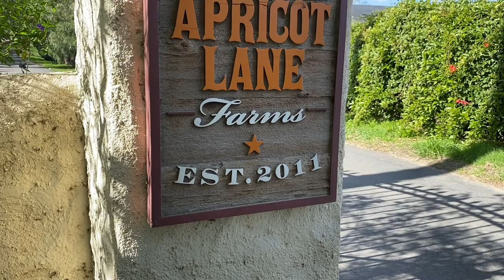How to Feed the World w/ Regenerative Farming - Biggest Little Farm John & Molly - Peak Human 67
Such a beautiful discussion on how using animals and plants together and feeding your community will in turn feed the world.

Full info, show notes, and their info in the link above